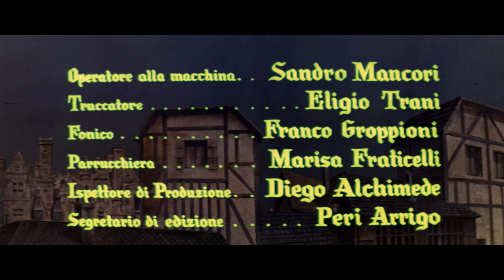Das Zeichen der Musketiere | Abenteuer | HD | Ganzer Film auf Deutsch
Das Zeichen der Musketiere | Abenteuer | Ganzer Film auf Deutsch

Direktoren: Siro Marcellini
Autoren: Milton Krims, Siro Marcellini
Schauspieler: George Nader, Magali Noël, Georges Marchal
(1962)

D'Artagnan und Porthos vereiteln in Zusammenarbeit mit Kardinal Richelieu einen Plan zum Sturz Ludwigs XIII.